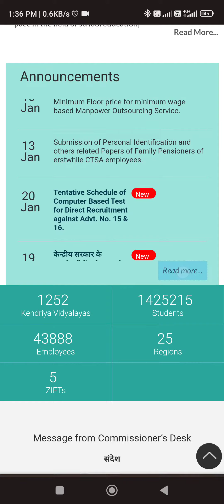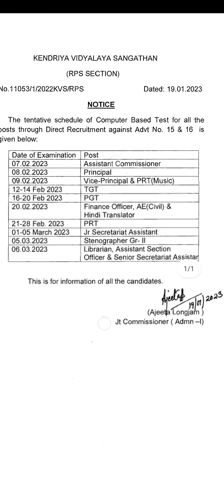KVS PRT Exam date out| KVS PGT/TGT exam date out 2023